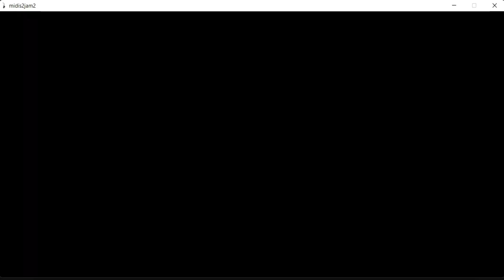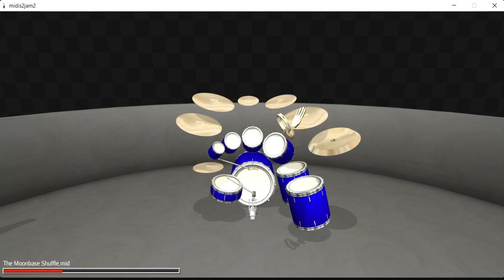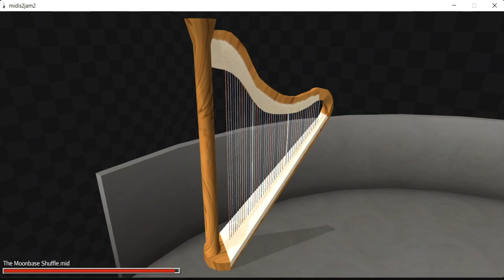MIDIJam - The Moonbase Shuffle (original song)